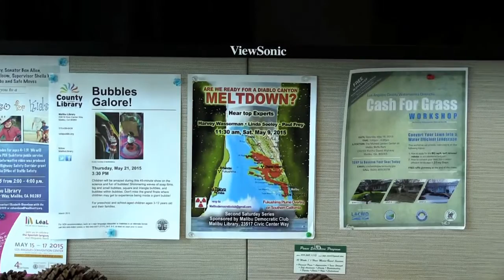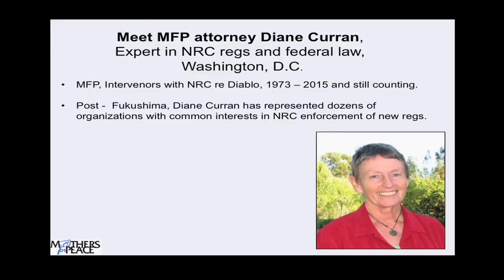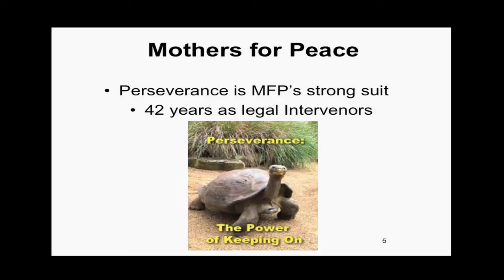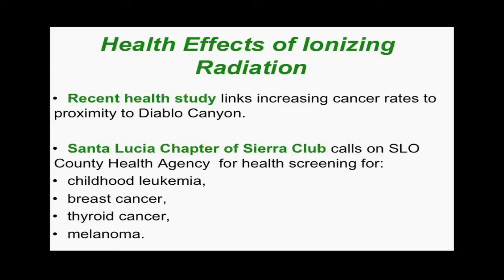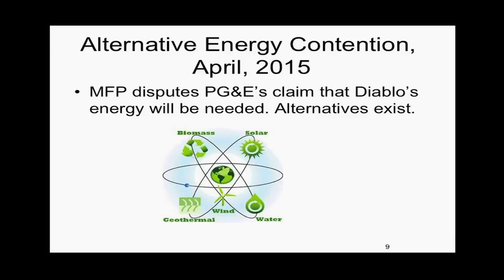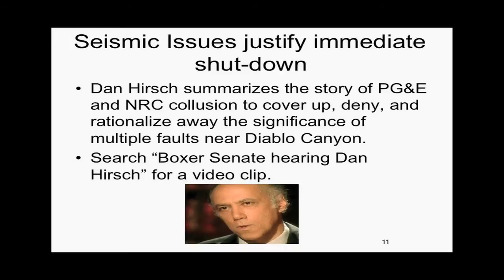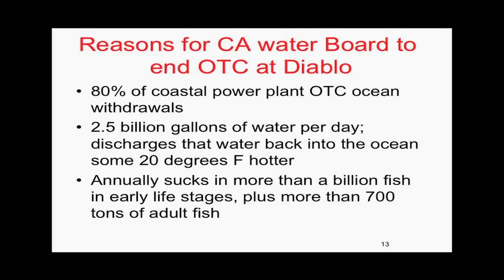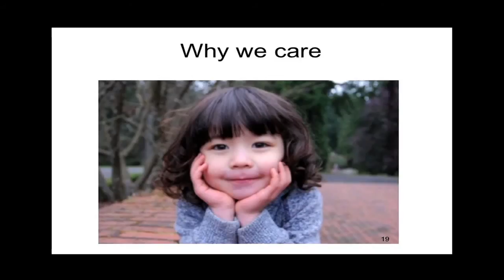4 Decades Working to Shut Diablo - Linda Seeley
4 Decades Working to Shut Diablo - Linda Seeley On Saturday, May 9, 2015, the Democratic Club of Malibu, CA held a conference titled "Are We Ready for a Diablo Canyon Meltdown?"

In this segment, Linda Seeley of Mothers For Peace reports on the organization's 40-something years of persistent fighting to shut down Diablo Canyon. If the I Ching is right, and 'Persistence Furthers,' Diablo is doomed.

Organized by Club President Ann Doneen and Myla Reson, the well-attended event was MCed by author Harvey Wasserman.

It featured presentations by several speakers on the very real risks posed to Malibu by the Diablo Canyon nuclear power plant, located on the California coast north of Malibu on 13 intersecting earthquake faults, in a tsunami zone, and run by PG&E, a utility facing multiple indictments for safety violations.

Conference participants learned about the similarities between the situation at Diablo Canyon and Japan's on-going Fukushima nuclear disaster.